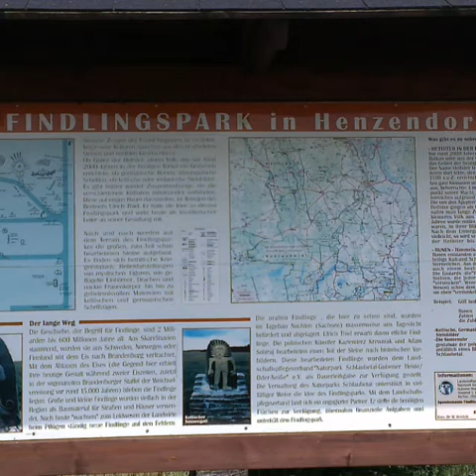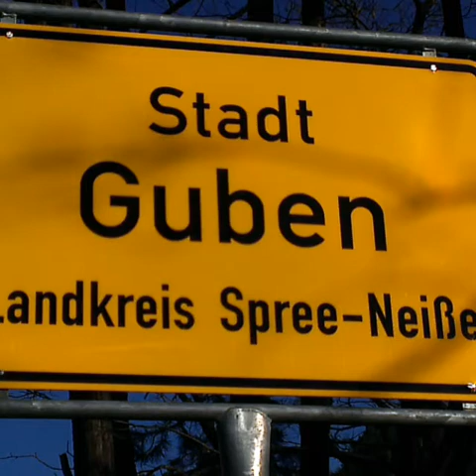Gubener Umland-Eine Radtour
Guben,Radtour,Lausitz,